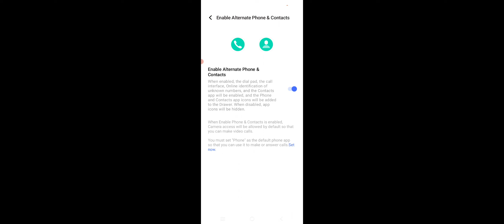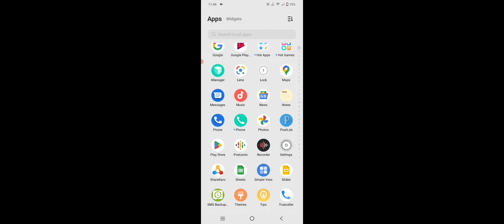Change Google Dialer To Vivo Offical Upload, Replace Your Google Dialer With